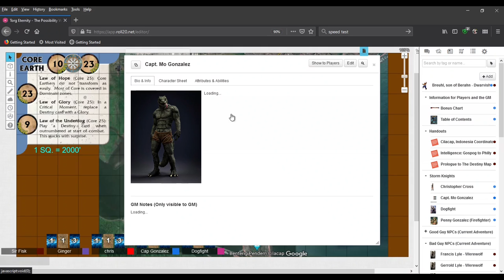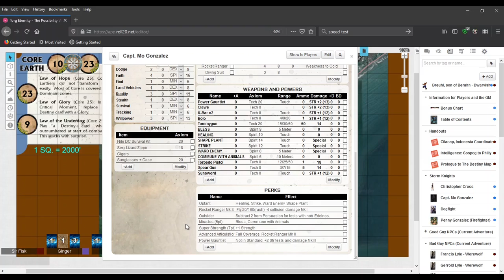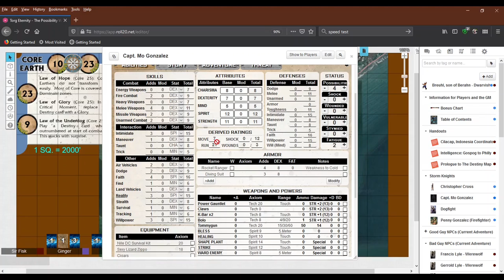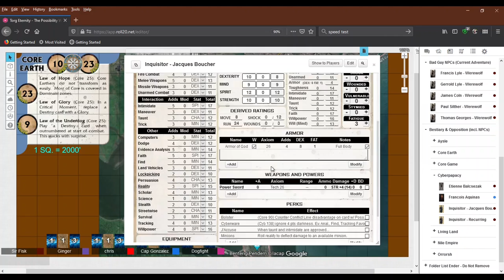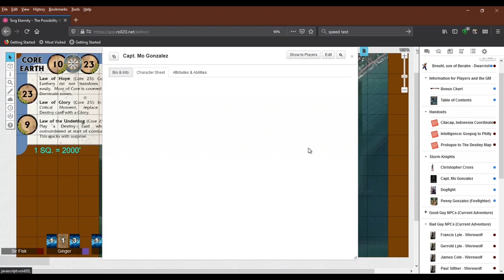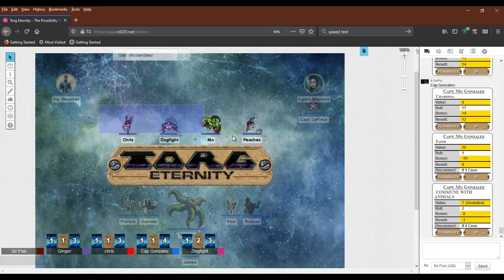Possibility War Ep038, Hairy Investigation, Torg Eternity, Hairy Murder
As the investigation gets to full steam, our Knights begin to find out the problem with the werewolves is, perhaps, larger than they suspect.

Writing, Contributions & Editing for Hairy Murder: Paul Emerson.